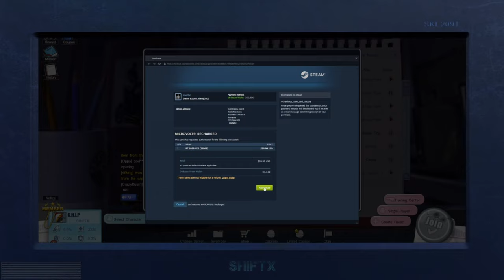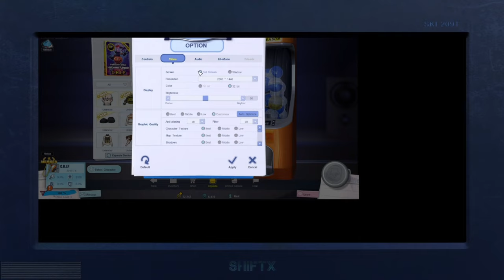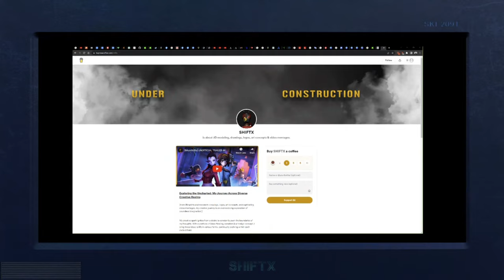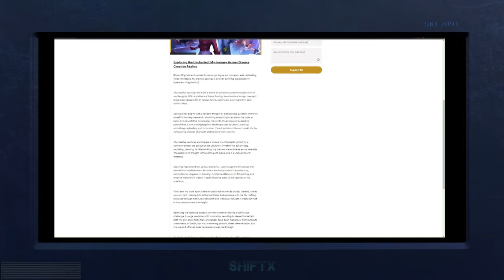STREAM 01 [MicroVolts Recharged - Road to SHIFTX] - KICK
[Join me on a thrilling gaming adventure as I take to Kick.com's live streaming platform for an electrifying session of MicroVolts Recharged! In this action-packed livestream, I delved into the world of MicroVolts, eagerly unboxing capsules with RT to reveal a treasure trove of exciting weapons, parts, and accessories. But that's not all – the real magic happened as I engaged with fellow gamers and enthusiasts in an animated discussion about the game's finest gear and strategies.]